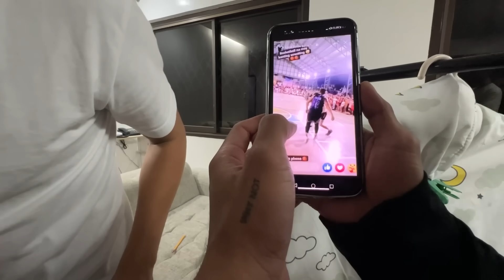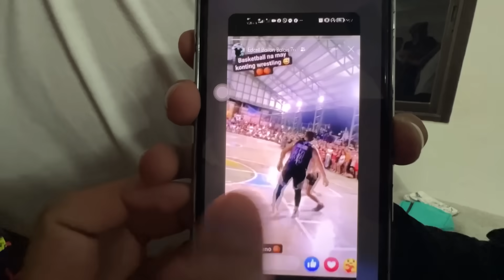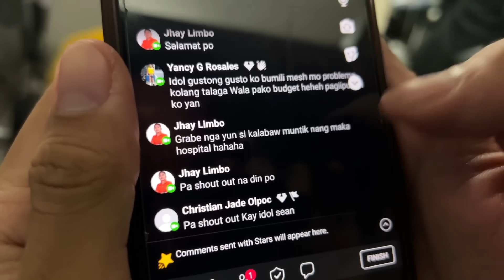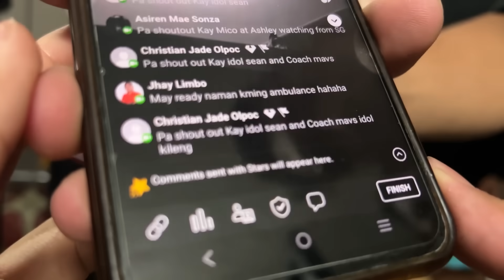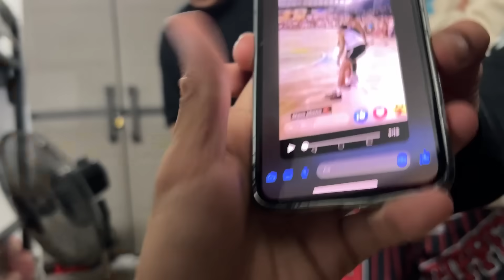KALABAW MAY NAGAWANG KRIMEN